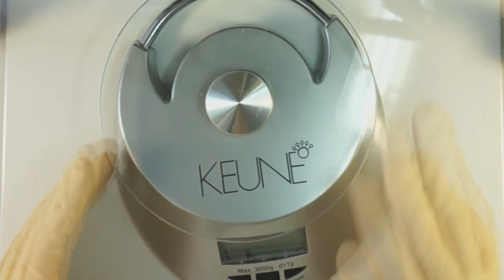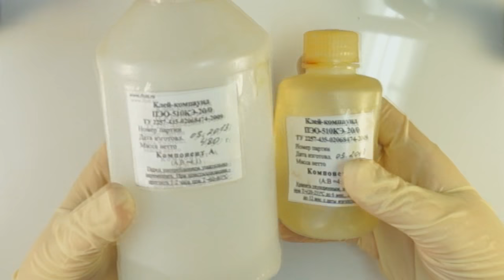💎Tutorial :"Cabochons Epoxy Resin "💎Мастер-класс:"Кабашоны из Эпоксидной Смолы"💎DIY Epoxy Resin💎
💭 В этом мастер-классе  я покажу,как сделать кабашоны из эпоксидной смолы и силиконовых молдов Tutorial :"Cabochons Epoxy Resin "
Следите за новостями канала TRISTANIAPolymerclaytutorials, что бы не пропустить новые мастер-классы :)
DIY кабашоны своими руками из эпоксидной смолы .Хотите узнать как сделать такие камушки своими руками,тогда посмотрите данный мастеркласс . В нем я подробно показываю процесс его создания .

Дорогие Друзья!Я рада приветствовать вас у себя на канале youtube :) Меня Зовут Мария Сёмкина ,вы все знаете меня под псевдонимом: "TRISTANIA".
Полимернаяглина -это безграничный простор фантазии .в этом я убедилась неоднократно:) Поэтому не сомневаюсь,что вы тоже со мной согласны. В своих видео я показываю процесс создание чего-либо и рада с этим поделиться.Украшения и декор своими руками всегда приносит радость ) Начинающие не стесняемся оставляем свои вопросы в комментариях...всегда буду рада вам ответить и подсказать. Ну вот вроде и все. И Конечно же До Новых УРОКОВ от TRISTANIA )